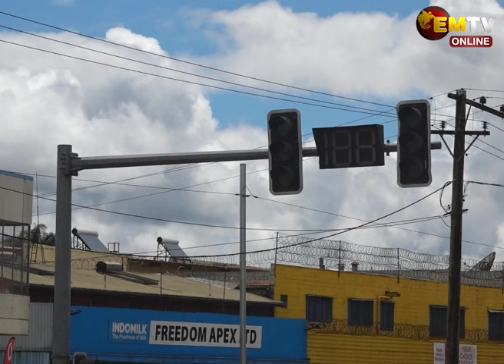BUSINESS BOOMING IN WHP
Western Highlands Province has recently seen a major boom in business development.

Yesterday saw the official grand opening of Pick and Pay Shop.

This new business centre has created employment opportunities to 100 local youths.